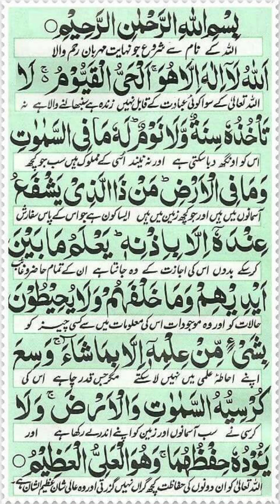Ayatul kursi || The Power of Ayatul Kursi: The Verse of the Throne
Description:
Ayatul Kursi, also known as the Verse of the Throne, is a powerful verse from the Quran that is believed to bring protection, blessings, and benefits to those who recite it. In this video, we will explore the significance of Ayatul Kursi, its benefits, and how to recite it.

muslim
quran
آية الكرسي
القران الكريم
اية الكرسي
ايه الكرسي
आयतल कुर्सी की फजीलत